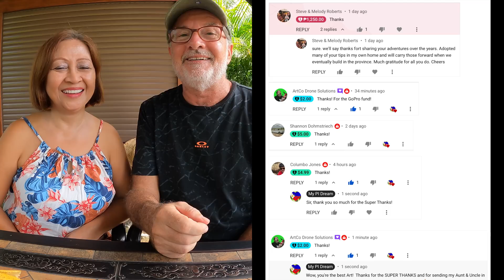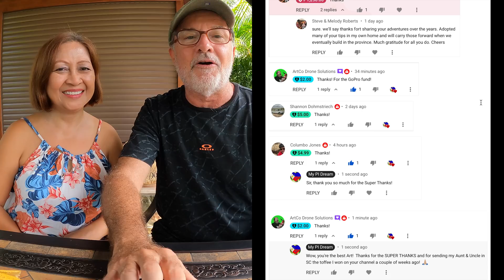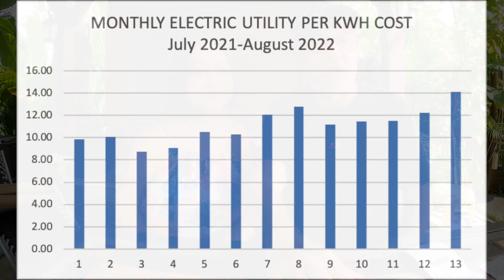DOES SOLAR REALLY SAVE YOU MONEY? OUR 30 DAY REPORT! (House Building in the Philippines)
Well it's been one month since we installed our new solar PV, inverter and battery backup system from GoSolar.  Did our electricity bill go down?  See the results.

Weather Underground
Station ID: ILIPA3

PWS Weather
Station ID: VILLAFELIZX1

Editing:
Mid 2020 MBP, 2.3GHz Quad-Core Intel Core i7
iMovie 10.3.3
Android File Transfer
Graphics:
Blender
Pixelmator Pro